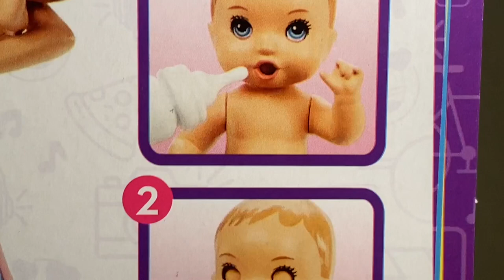Barbie™: Skipper® & The Big Babysitting Adventure Dolls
For the first time ever, Skipper®, Barbie’s younger sister is starting in her own movie - Barbie™: Skipper® & The Big Babysitting Adventure! To coincide with the movie now available on Netflix, you can get this Skipper® Babysitter doll with real “sleeping” baby. Also included in the video (but not in the official Barbie™: Skipper® & The Big Babysitting Adventure line) is the Barbie® Travel Set doll! (This doll was featured in the movie but not in the official line up)